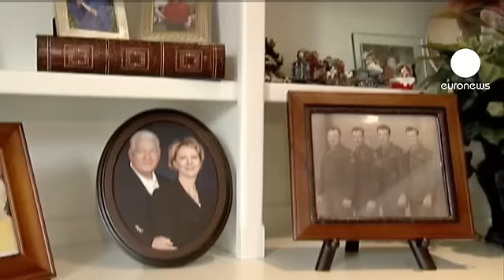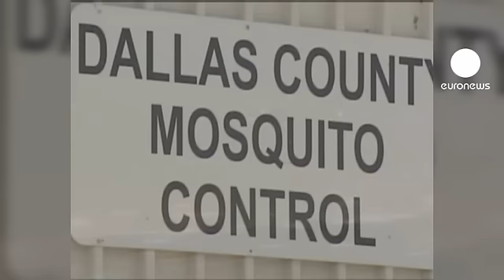EUA: Autoridades sanitárias combatem vírus do Nilo Ocidental no Texas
No Dallas, nos Estados Unidos aviões começaram a espalhar inseticida por toda a região para tentar combater o foco de vírus do Nilo Ocidental que está a atingir o país.
O objetivo é matar os mosquitos, os principais propagadores da doença.

As autoridades locais já declararam o estado de emergência. Desde o início deste ano, 26 pessoas já morreram nos Estados Unidos, vítimas do vírus. A maioria destas mortes registaram-se no estado do Texas, no sul do país.
Em toda a região, há mais 600 casos de infeção.

O vírus do Nilo Ocidental é normalmente  transportado de África por aves e propagado para os humanos através dos mosquitos.
Os sintomas mais graves são febres altas, perda de visão e paralisia.

E nesta altura estão a ser tomadas todas as medidas para conter a propagação do foco infeccioso.

As autoridades sanitárias do Texas estão ainda a pedir à população que use repelentes, permaneça em casas ao anoitecer e ao amanhecer e use roupa que proteja dos insetos.